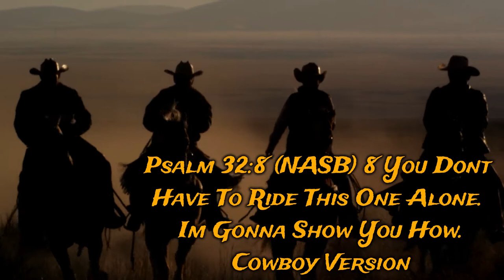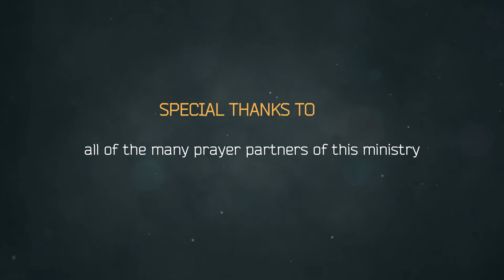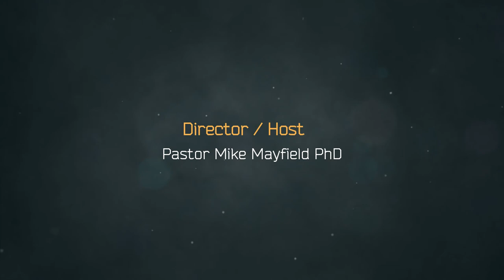DSFM 028 An Essay For Mr Vernon